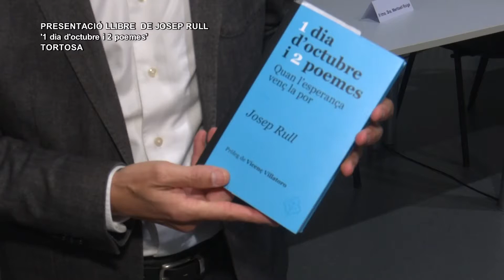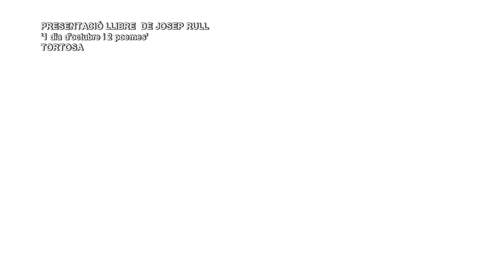Presentació llibre '1 dia d'octubre i 2 poemes' de Josep Rull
El conseller Damià Calvet, la diputada Mònica Sales i l’escriptor Vicenç Villatoro van presentar ahir el llibre ‘1 dia d’octubre i dos poemes’, escrit des de la presó per Josep Rull. El llibre està escrit en primera persona, en forma de dietari, i és una aproximació personal de l’exconseller als fets de l’1 d’octubre i a la situació política del país. La presentació, evidentment, es va fer sense la presència de l’autor.